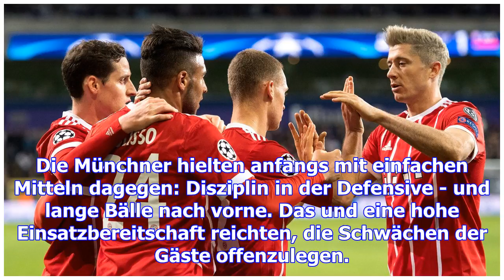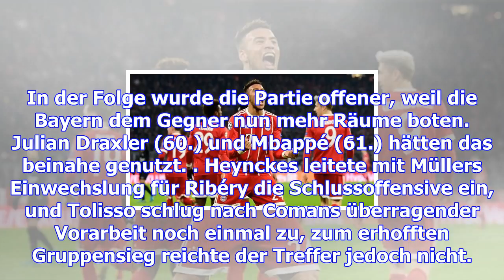Starke bayern verpassen gruppensieg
Achtung, Europa! Bayern München hat gegen die Milliardentruppe von Paris Saint-Germain ein starkes S...